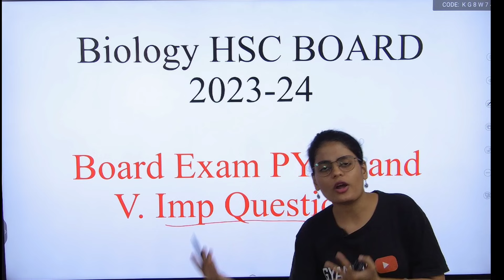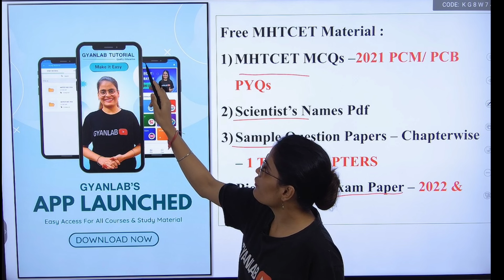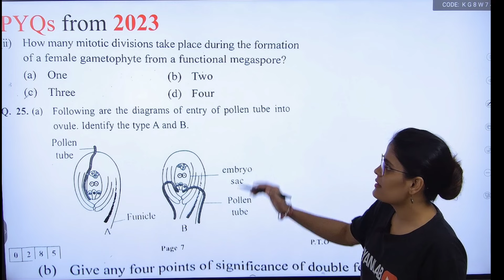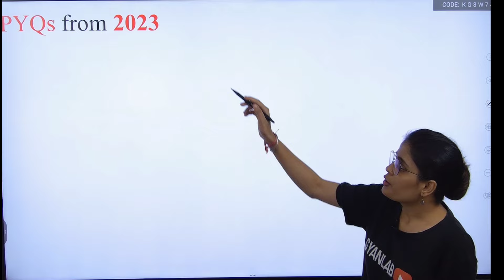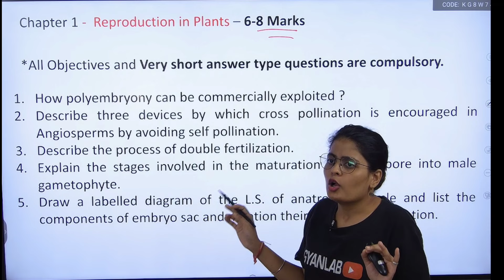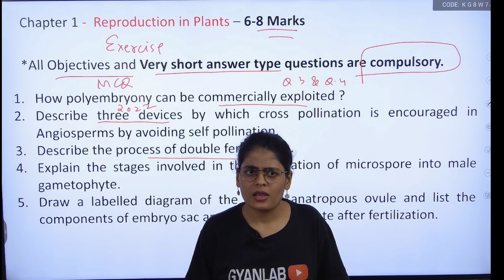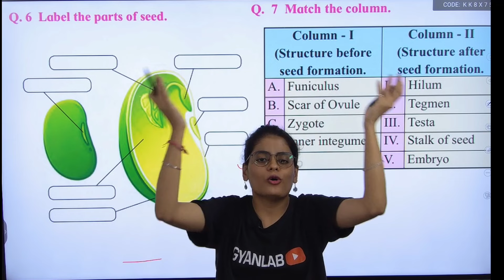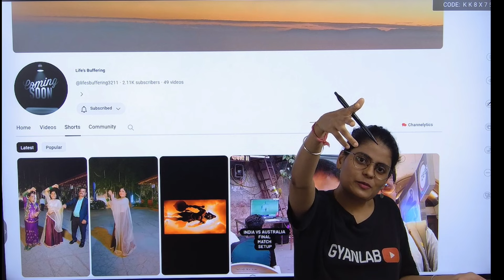🔴Biology Most Important Questions | HSC Board | Chapter 1 Reproduction in plant | Gyanlab | Anjali